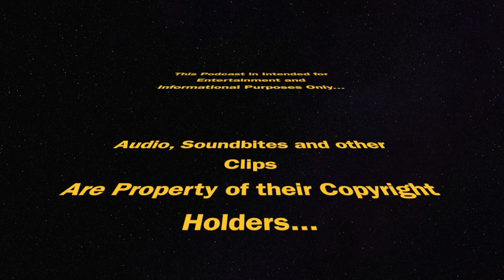Episode 202: “Guess Who's Back?!”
In this week's episode, 30,000 guest were stuck in Shanghai Disneyland following a suspected COVID-19 outbreak.

The Eternals have moved in to the Sunset Showcase Theater and Avengers Campus. Check out a sneak peek and original costumes from the movie and how eager I am to watch it.

Speaking of moving in, ILMxLAB’s virtual reality experience moves in to DownTown Disney for a limited time and its FREE.

Also, Fat Time In The Parks, Disney Plus Day, Sip and Savor pass and more on this reservation free episode of the MousePire Podcast!!!

MousePIRE Gear & Custom Shirts for any occasion @ dgpclothing.com